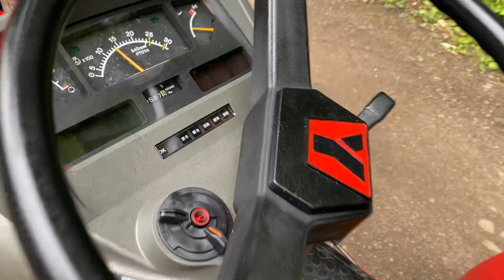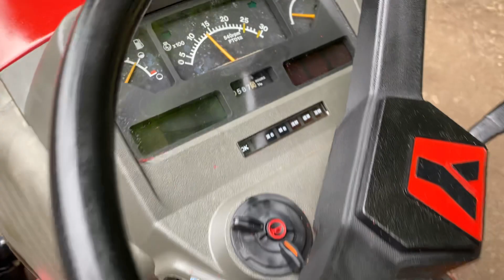YANMAR AF18 4WD Compact Tractor & New Flail Mower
Nice Yanmar Diesel tractor 4x4